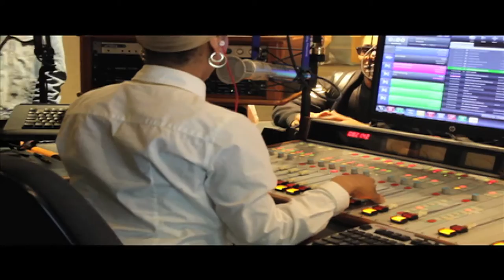Enjoy Detroit " SGIRLS " Interview with 107.5 HotHipHopDetroit Skaii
Enjoy Detroit  SGIRLS Interview with 107.5 Skaii Boxx ( 3 of the SGirls represented the SGirls at the interview ) along Dave SBoy and the Enjoy Detroit Movement

shot.edited by DBeltonjr